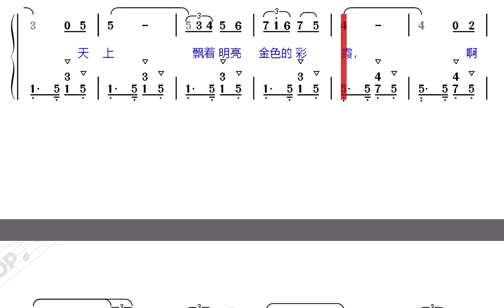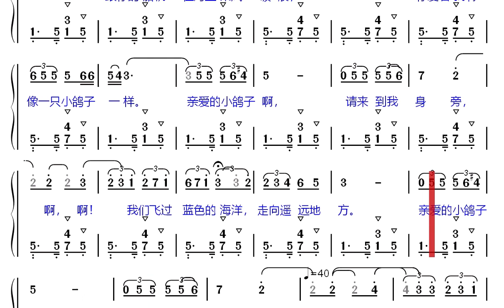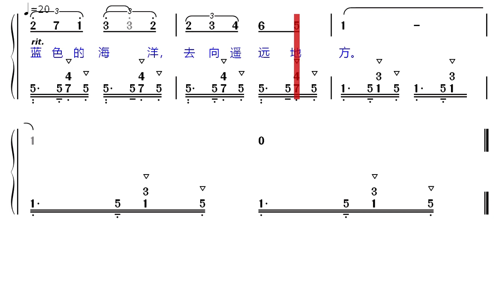鸽子 郭淑珍 演唱 动态歌谱伴奏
我最早听《鸽子》这首歌是在上世纪60年代上半叶，我当时和当时湖北省著名的女歌唱家刘家宜是邻居，武汉的夏夜非常热，当时没有任何人家里有电扇，更不可能有空调，武汉人夏天晚上喜欢在街上人行道上坐在竹床上纳凉，刘家宜的弟弟刘家模经常坐在竹床上唱这首歌，很多邻居被这首歌的优美旋律和他的动听的歌声所吸引（刘家宜家里人个个声音都很好），但在那个年代，人们的思想被禁锢，一些人因为这首歌里有句“亲爱的姑娘靠在我身旁”而说刘家模是流氓。现在人们的思想已得到解放，大家可以跟着我今天在这里发布的《鸽子》的动态歌谱和用动态歌谱伴奏的著名歌唱家郭淑珍的声音，尽情歌唱，或欣赏。中国人唱的《鸽子》有不同的版本，我最喜欢郭淑珍演唱的版本，这种正规的世界名曲郭淑珍老师正规唱法和她的声音好听，希望大家喜欢！